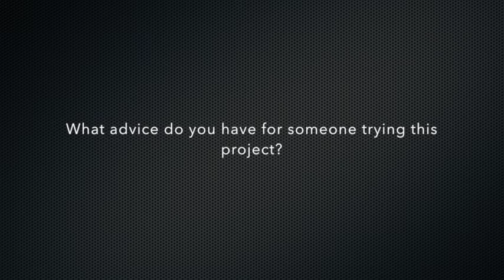Meet the Digital Cartographers of Cabot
As part of The Cabot School's "See America" exhibition of learning this past spring, middle school students collaborated on a class map of the United States using iMovie and Thinglink. Rider, one of the Cabot digital cartographers, shares how they did it.